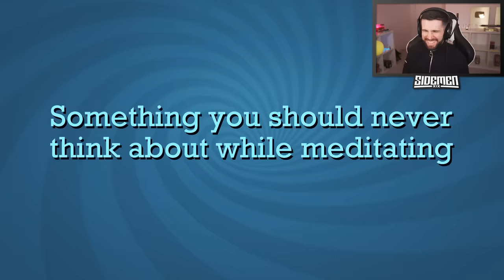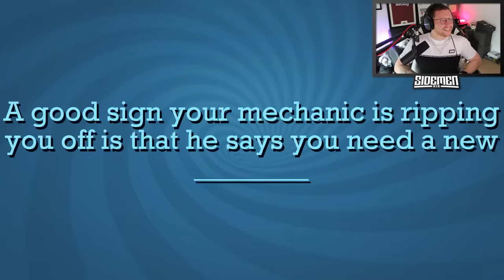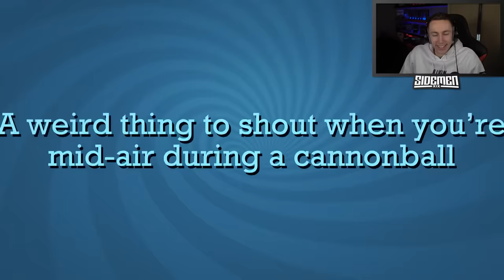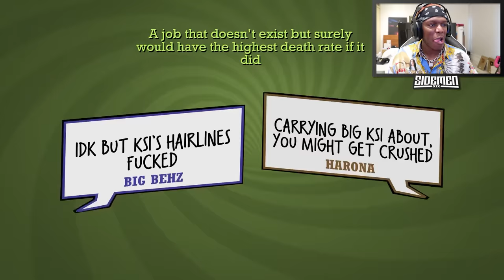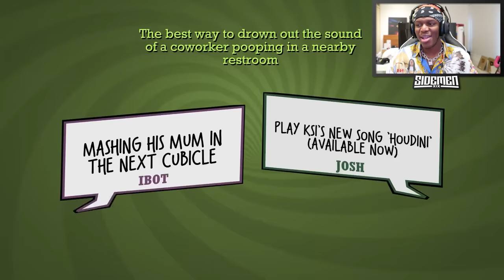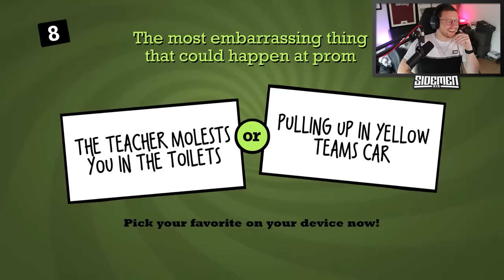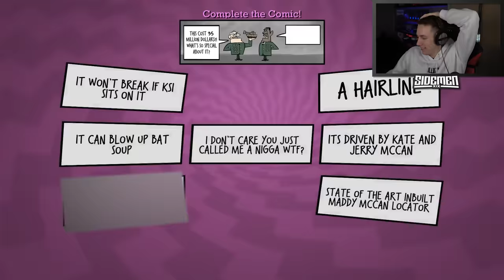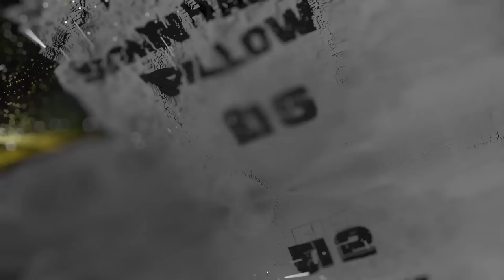COMPLETELY APPROPRIATE QUIPLASH (Sidemen Gaming)